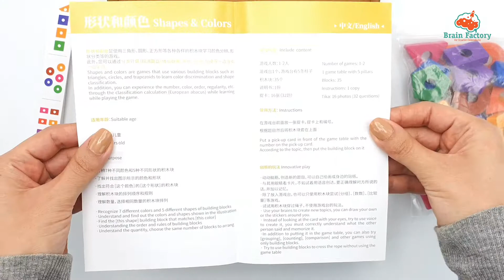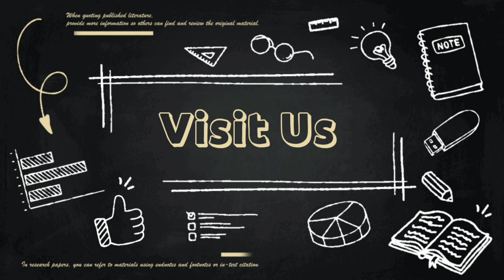لعبة تنمية مهارات جديدة مش هيزهقو منها ٣٢ تحدي مختلف هيخلي ابنك دايما متحمس 🙋🙋‍♀️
متخصصون في ألعاب تنمية المهارات وألعاب الذكاء لكل الأعمار
فروعنا:
فرع الشيخ زايد :
محل ٣ - مول The Walk - بوابة ٩ - بيفرلي هيلز.
Location
فرع حدائق الاهرام :
٤٠٩ ن - شارع الجيش - البوابة الرابعة.